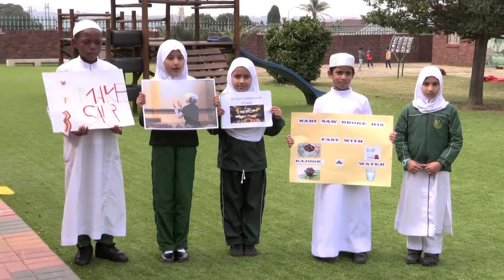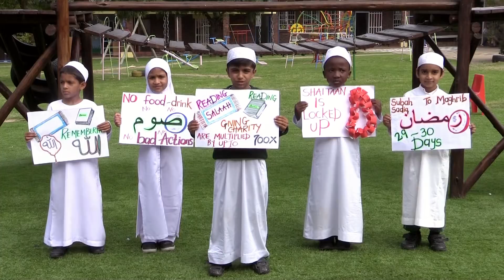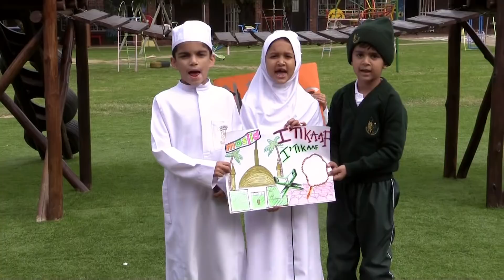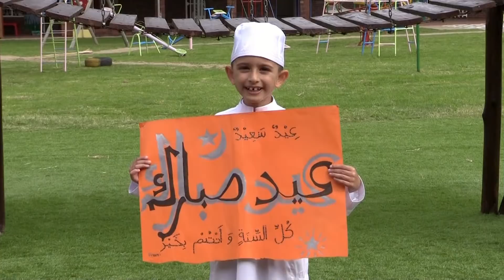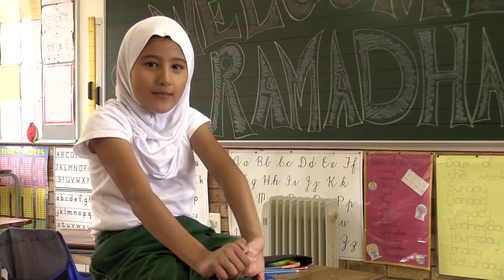Azaadville Muslim School Primary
An exclusive Itv production that showcases different schools, educators and learners on the month of Ramadan.